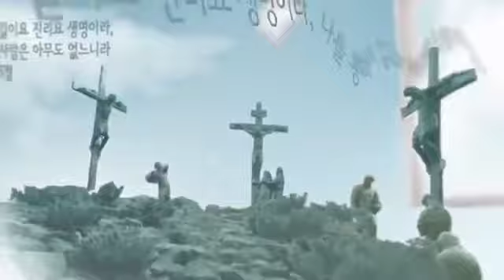442. 진리의 명제로 배타적 삶이 아니라 같이 가는 따듯한 사람이 되는 삶. 박영선목사